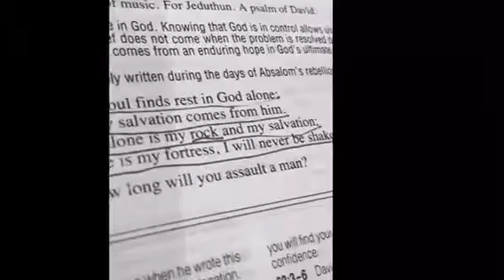Rock ps 27 ps 62 video longer 11-15-16